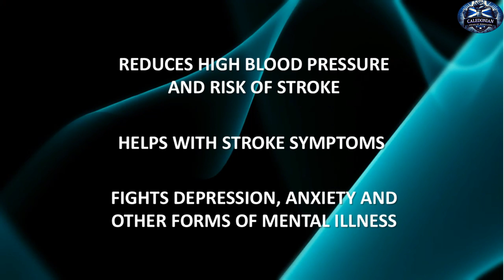Tai Chi Meditative Movement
Tai Chi Meditative Movement was created by Wilf Archer
to assist members of Caledonian Union of Wrestlers  Facebook Group.